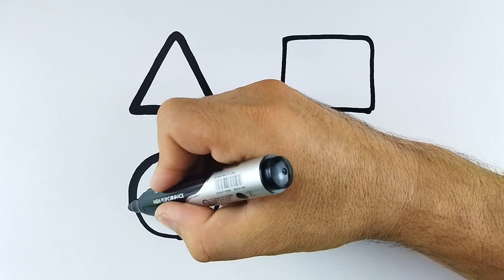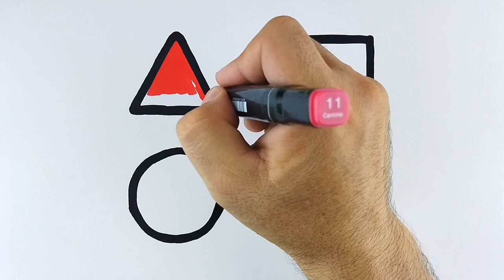Рисование кубик для детей /Drawing cube for children